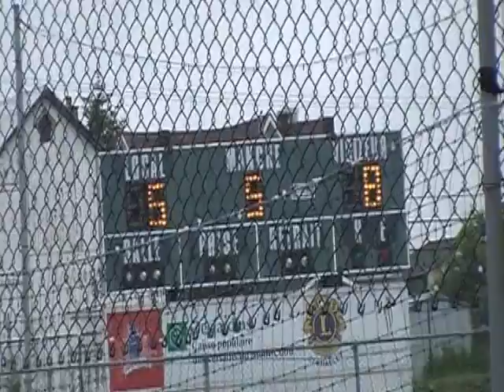Tournoi de Balle Donnée de St-Anaclet 10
game du tournoi de balle donnée de St-Anaclet (Mario Larouche vs. Weston Gadoua)